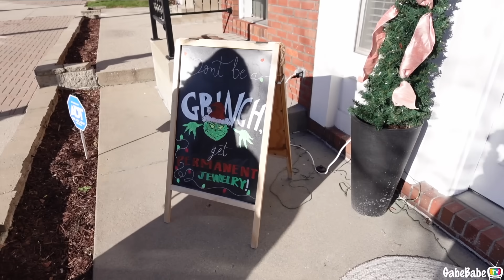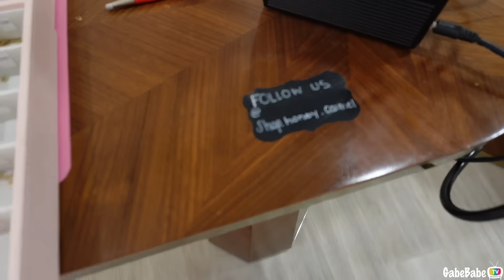I DID IT! | VLOGMAS DAY 17 🎄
💜 INSTAGRAM!

Content Creation Background Music from Epidemic Sounds and/or Musicbede